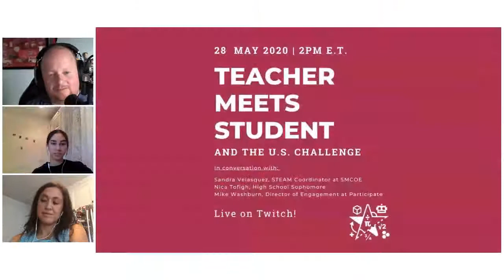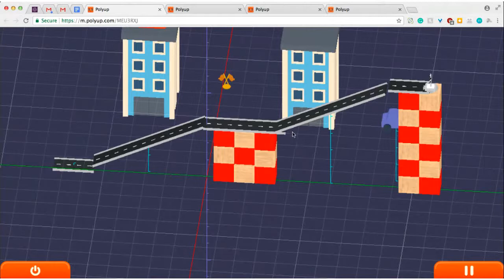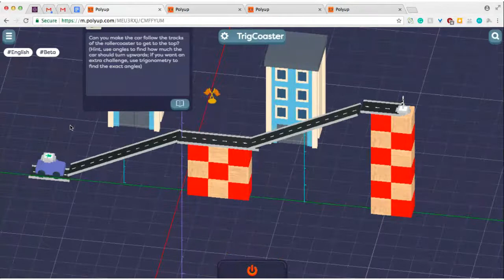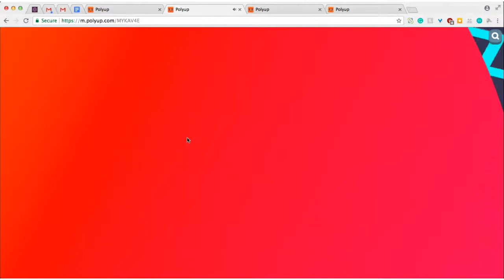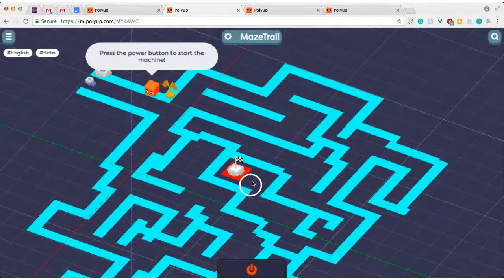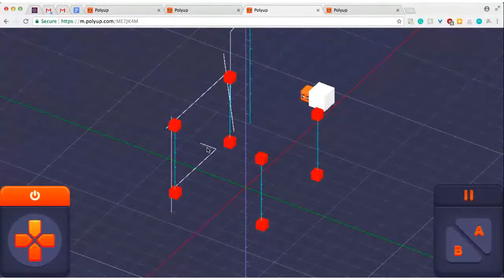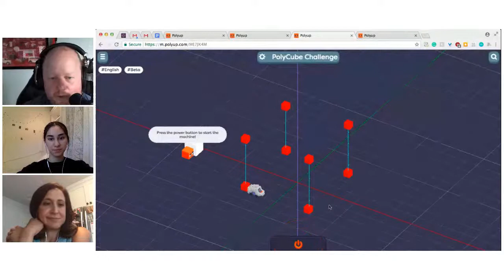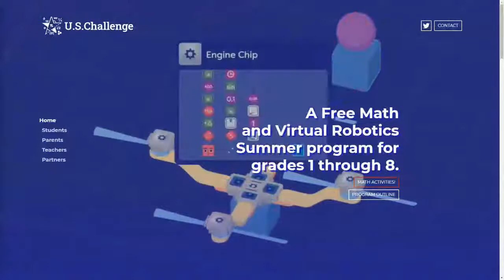US Challenge Livestream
Join Participate's Mike Washburn and special guests Sandra Velasquez and Student Nica Tofigh for the US Challenge Livestream!

Sandra Velasquez (Twitter): @TechCoachEDU